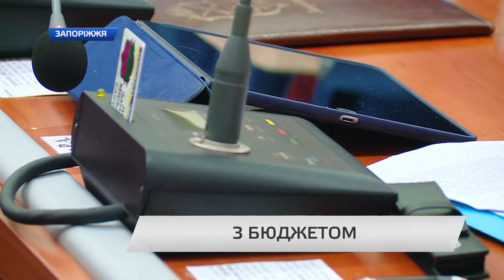Вчора у Запоріжжі відбулася остання цього року сесія Запорізької міськради